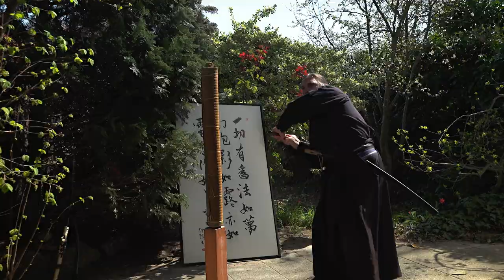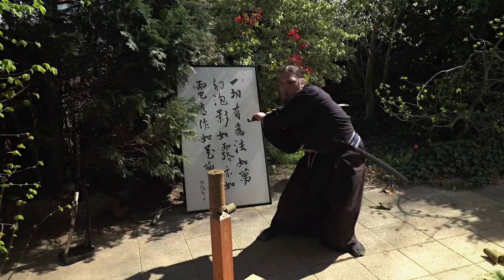| HAKUZAN Dojo | Samurai Arts | [2020]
Dojo HAKUZAN led by a Master Jakub Zeman with
Dojo Mitsu Izumi cooperation present a trailer of the new upcoming documentary.